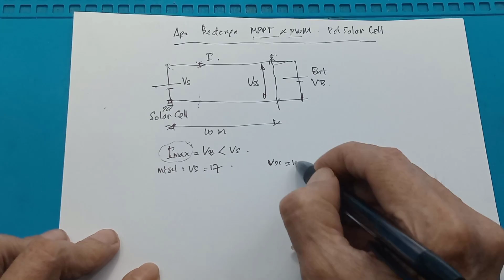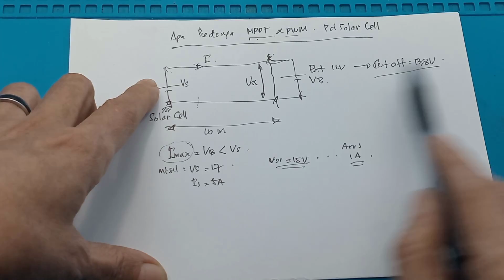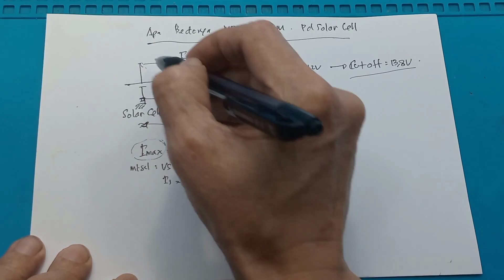Beda MPPT dan PWM pada solar panel cara kerja PWM dan MPPT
link pembelian :
1. SCC PWM 10A 20A 30A 40A 50A 60A 12V/24V MPPT PLTS
2. SCC PWM 10A 20A 30A 40A 50A 60A PowMr Solar Charger Controller
3. SCC PWM 10A 20A 30A Kontrol Panel Surya Solar Charge Controler
4. SCC 30A 60A AUTO 12V/24V MPPT SOLAR CHARGE CONTROLLER MPPT12V 24V UNTUK PANEL TENAGA SURYA SOLAR CELL CHARGER AKI BATERAI POWER INVERTER 1000W - 5000W - sollare
5. SCC 30A 60A AUTO 12V/24V MPPT SOLAR CHARGE CONTROLLER MPPT12V 24V UNTUK PANEL TENAGA SURYA SOLAR CELL CHARGER AKI BATERAI POWER INVERTER 1000W - 5000W-Majuterus02
6. SCC 30A 60A AUTO 12V/24V MPPT SOLAR CHARGE CONTROLLER MPPT12V 24V UNTUK PANEL TENAGA SURYA SOLAR CELL CHARGER AKI BATERAI POWER INVERTER 1000W - 5000W -myncumi store

00:00 Radal05
00:14 Beda MPPT pada solar Panel
02:00 Besar arus charger
09:20 Kesimpulan

MPPT 100A sollar charger controller scc solar panel surya plts 12V/24V - 12v/24V 30A
1. Selalu menjaga baterai pada mengisi kondisi tegangan.
2. Mencegah baterai dari pengisian yang berlebihan.
3. Mencegah baterai dari over-pemakaian.
4. Mencegah baterai dari pengisian terbalik untuk panel surya selama
Malam hari.
5. Perlindungan polaritas terbalik untuk baterai
6. Perlindungan polaritas terbalik untuk panel surya
7. Ketika tegangan baterai rendah, pengontrol akan
Secara Otomatis memotong beban dari sistem. Jika tegangan dari
Baterai kembali normal dan beban akan mulai bekerja.
8. Perlindungan guntur
9. Sesuai dengan tingkat tegangan baterai, pengontrol dapat
Secara otomatis mengatur tegangan pengisian daya, tegangan beban,
Beban-mengembalikan tegangan. (Parameternya adalah default di bawah 25 ℃ Kondisi, dikunci oleh prosedur CPU, tidak dapat disesuaikan.)
10. Kontroler akan secara otomatis mengkompensasi suhu
Tegangan pengisian sesuai dengan perubahan suhu lingkungan.

Fitur:
1. chip master kelas industri, 16 akurasi pengambilan sampel iklan, suhu, arus pengisian,
Debit saat ini akurat tampilan waktu nyata, pembangkit listrik sekilas.

2. Otomatis berfokus MPPT pelacakan pengisian, efisiensi pengisian tinggi, deteksi non-stop
Selama pengisian, pelacakan fokus dua arah.

3. Layar LCD layar besar, disesuaikan pengisian dan pemakaian parameter. UItra-wide charge
Dan debit disesuaikan, selama Anda memahami karakteristik baterai mengatur nya Sesuai parameter pengisian, Anda dapat mengisi baterai. Saat outputnya mati, waktu Bisa disesuaikan, yang lebih nyaman. (di pasaran, tidak ada penyesuaian titik)

Tahan lama.

4. Built-in overheating, arus lebih pendek sirkuit, perlindungan sirkuit terbuka, koneksi terbalik

Perlindungan, ketika kesalahan dihilangkan, pengontrol secara otomatis pulih, tidak merusak

Alat itu.
5. Dua arah MoS tabung anti-backflow sirkuit, daya tinggi pengisian mode, panas ultra-rendah.

Spesifikasi:

1. Nilai tegangan: 12/24V
2. Nilai saat ini: 30/40/50/60/100A
3. Maks. Tegangan PV: 50V
4. Maks. Daya input PV 1200W(12V) / 1200W(24V)